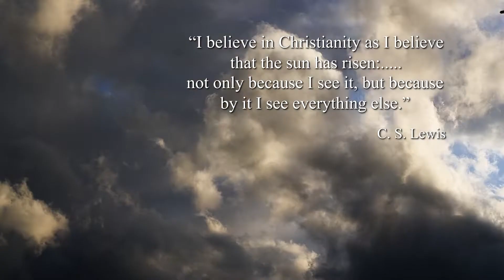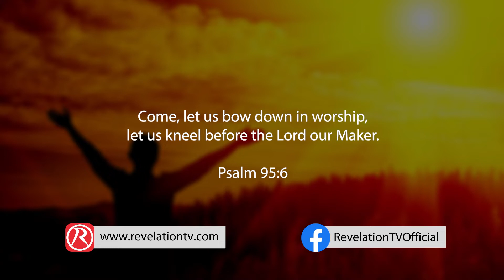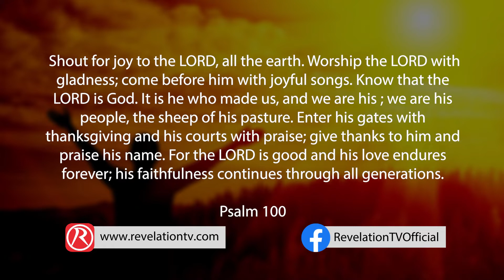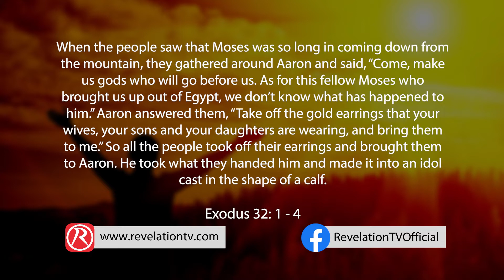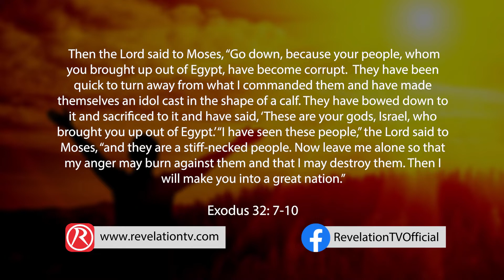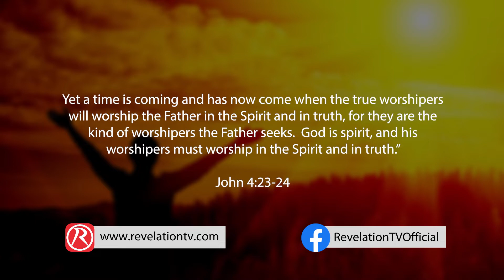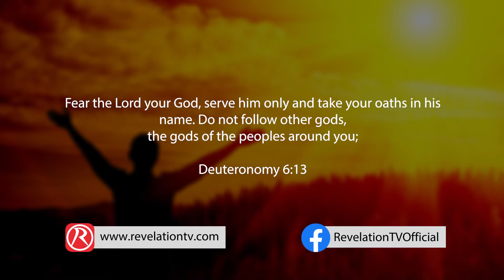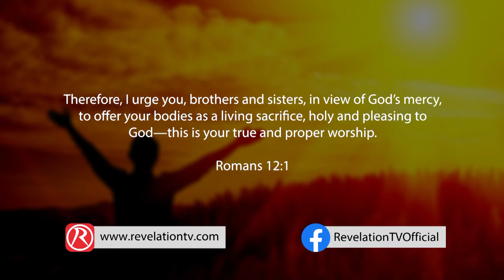Ways to Worship | Devotional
In this God Day Nikki will asking the questions: What is Worship? Why do We Worship? Who do we Worship? How do we Worship? Before suggesting ways to Worship.